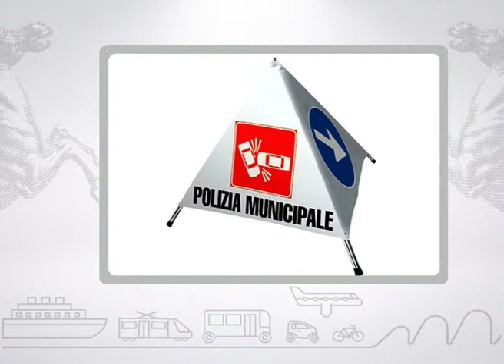Muoversi in Toscana info, edizione delle 18,30 del 13 giugno 2017